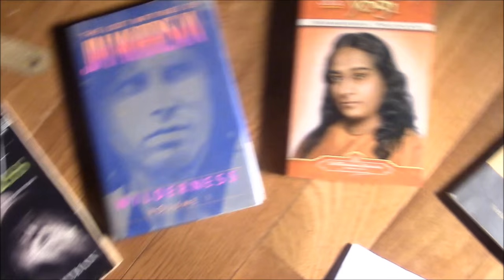How to play "Bell Bottom Blues," by Derek and the Dominoes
ACTUAL SONG LESSON STARTS:
SONG COVER STARTS:

This is a video lesson on how to play "Bell Bottom Blues," by Derek and the dominoes.